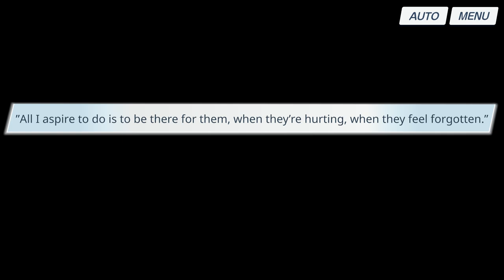(Main Story) Vol. 3 Ch. 4 Ep. 22: Agnus Dei [Blue Archive]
While Mika keeps Barbara distracted, Sensei and Arius Squad move to confront Beatrice once and for all.

An English translation of the third part of the Blue Archive main story Volume 3, "The Treaty of Eden," Chapter 4, "Kyrie for Forgotten Gods," which released with the Saori banner on 8/9/2022.

Abandoned by even the school to which they once belonged, the members of Arius Squad wander lost amid the borderland between hatred and anger. Will there be any mercy for them?

Please let me know if you find any typos or other mistakes.

Translations by yanagikaze(#)0159.

If you want to support me financially, you can do so here (or with Super Thanks):